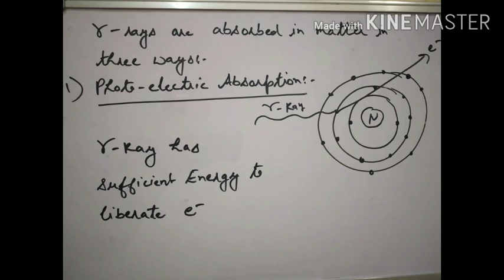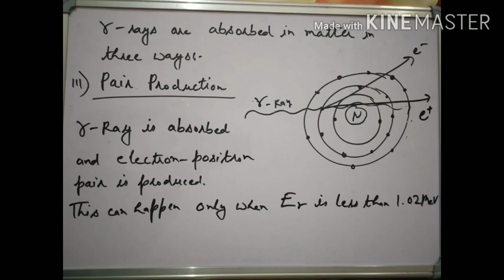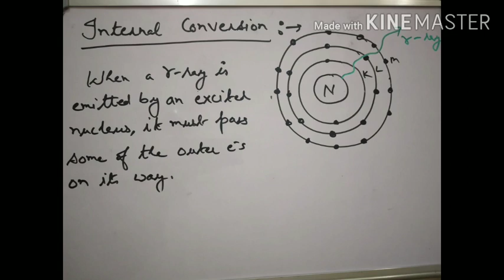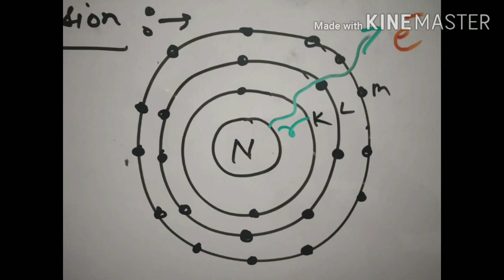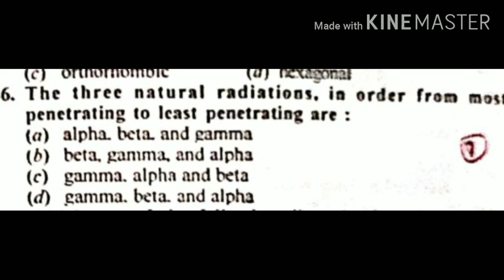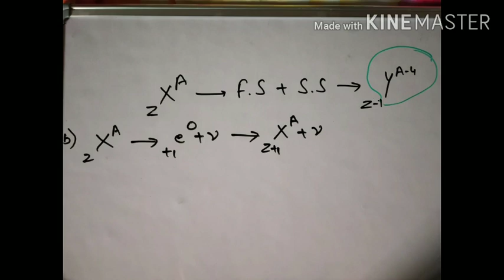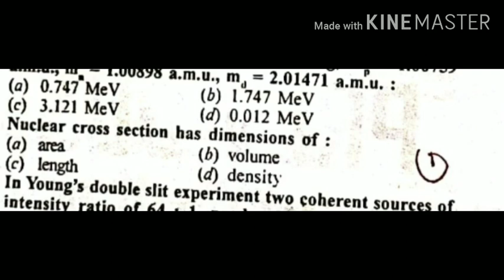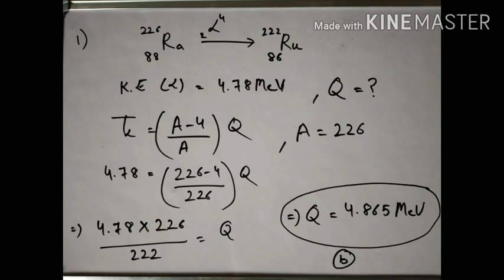Nuclear Physics -Gamma Ray Spectra l Internal Conversion I Master Cadre Physics l BSc Physics l GATE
In this video I have discussed Gamma Ray Spectra and Internal conversion of Nuclear Physics